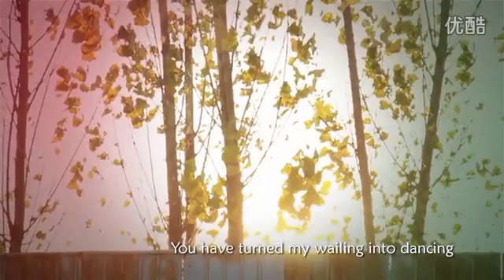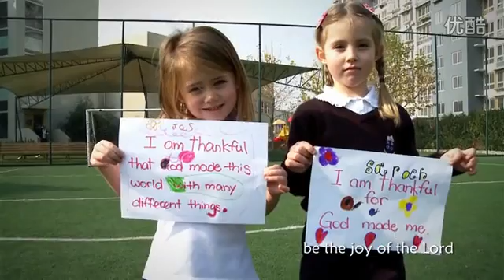【MV】Thank the Lord